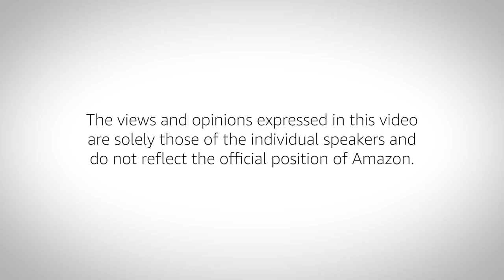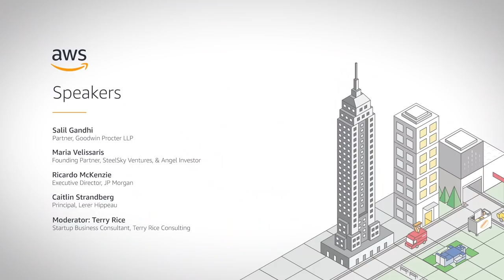Anatomy of the Fundraising Term Sheet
To attend one of our AWS Loft events, visit us at one of our many locations
The key to a successful startup fundraising journey is mastering one of the final steps – the term sheet. Designed to outline the conditions of the investment, term sheets can be overwhelming and complex to navigate. Understanding SAFEs, Convertible Notes, what’s negotiable, and what’s not, there are a number of technicalities you want to get right.

Our panel of experts break down the seed-stage fundraising process and unpack the fundamentals of the term sheet. They share real-world insights, tips on how not to scare the money away, whether to sign or walk away, and the steps after you’ve received your influx of cash.

Speakers:
Caitlin Strandberg, Lerer Hippeau
Salil Gandhi, Goodwin Procter LLP
Maria Velissaris, SteelSky Ventures, & Angel Investor
Ricardo McKenzie, JP Morgan
Moderator: Terry Rice, Startup Business Consultant